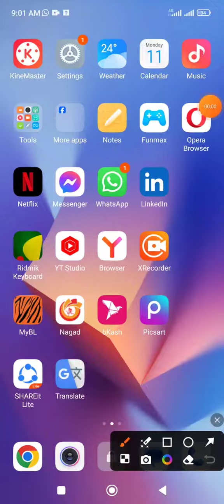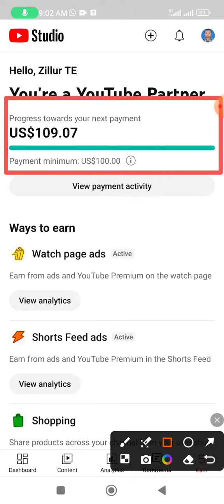How to check per month income to the YouTube channel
This video name is how to check per month income to the YouTube channel.  This video very important for YouTube channel open user people and also important for YouTube video create person.

Youtube income
Check YouTube income
YouTube channel income check